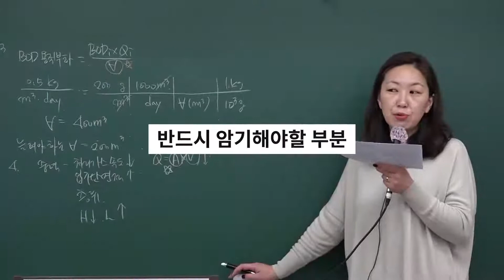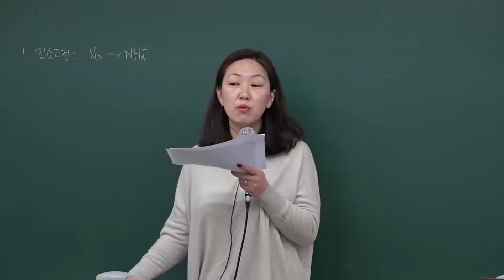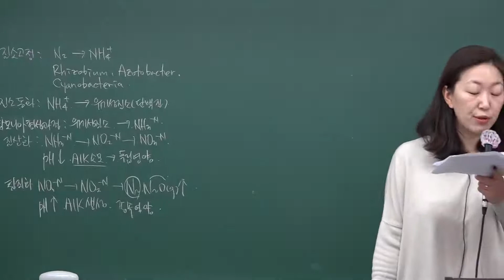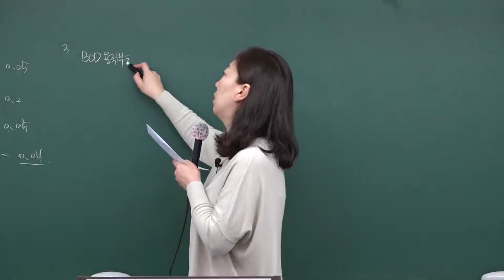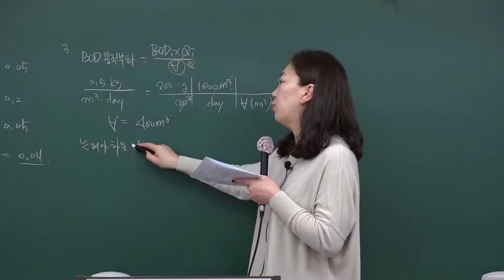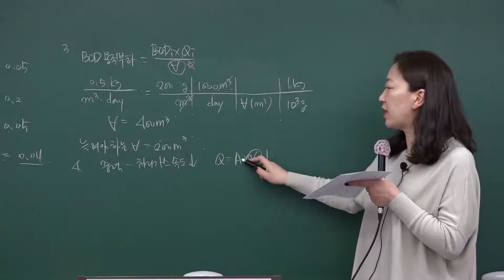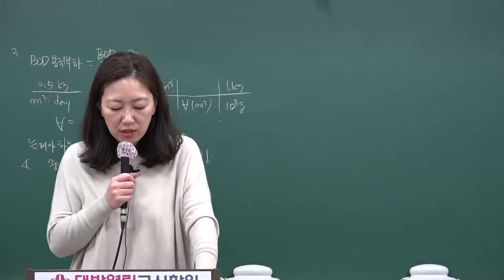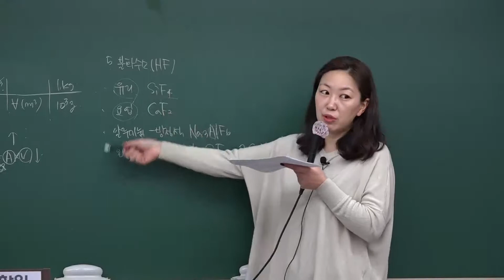환경직 공무원 경채, 공채 및 환경연구사 합격을 위한 환경공학개론 모의고사 인강 (평혜림 교수)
환경직 공무원 시험 및 환경연구사 시험에서 많은 합격생과 합격수로들로 증명하고 있는 평혜림 교수의 환경공학개론 모의고사 인강 맛보기입니다.

최신 출제경향에 맞춘 꼼꼼한 수업으로 알려진 평쌤의 강의는 33년 전통! 환경직공무원 전문 대방열림에서 연중 무중단 진행되고 있습니다.